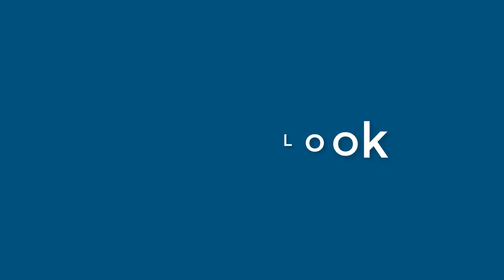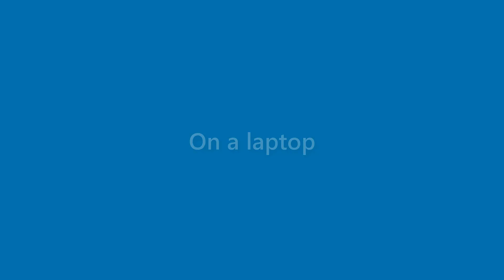Wallace Coleman - appearance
Name Look - Wallace Coleman - appearance. In this video we present "Wallace Coleman" name look and feel in various scenarios.
This video will cover:
How does "Wallace Coleman" look as a personal letterhead?
How does "Wallace Coleman" look on a business card?
How does "Wallace Coleman" look on a computer/laptop screen?
How does "Wallace Coleman" look with different background colors?
How does "Wallace Coleman" look with various fonts?